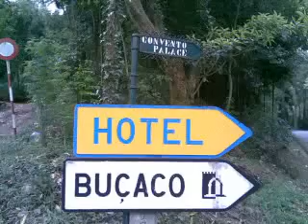Palácio do Buçaco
2008

GARDENS, FOREST AND BUÇACO PALACE HOTEL
MEALHADA - LUSO - COIMBRA

Gardens and Forest a copy of Amazónia from Brasil.

Qual castelo de conto de fadas, situa-se este palácio neo-manuelino na mata do mosteiro do Buçaco. Construído para a família real, em finais do século XIX, ao lado do antigo mosteiro das Carmelitas, é hoje um hotel de ambiente único (além de ser um apreciado destino de fim-de-semana).
Colunas majestosas, artisticamente esculpidas, valiosos tapetes e inúmeras antiguidades ornam os espaços-salões, salas de leitura e de jogo, um bar (adega excelente), um restaurante, uma sala de pequenos-almoços (buffet) e um terraço.

Which story castle of fairies, places this 'neo-manuelino' palace in the bush of the monastery of the Buçaco. Constructed for the real family, in ends of century XIX, to the side of the old monastery of the Armelites, it is today an only environment hotel (beyond to be one appreciated end-of-week destination).
Majestical columns, artistic sculptured, valuable carpets and innumerable antiquity decorate the space-halls, rooms of reading and game, a bar (excellent cellar), a restaurant, a room of small-lunches (buffet) and a terrace.

Monumento à Batalha do Buçaco

Napoleão versus
Arthur Wellesley, primeiro Duque de Wellington:

A Batalha do Buçaco (ou Bussaco, de acordo com a grafia antiga), foi uma batalha travada durante a Guerra Peninsular, próxima do Luso, na Mealhada, a 27 de Setembro de 1810, combatendo por um lado forças coligados portuguesas e britânicas, sob o comando de Arthur Wellesley, primeiro Duque de Wellington, e por outro as forças francesas lideradas pelo marechal André Massena.

Monument to the Battle of the Buçaco

Napoleon versus
Arthur Wellesley, first Duke of Wellington:

The Battle of the Buçaco (or Bussaco, in accordance with the old style), was a battle during the Peninsula War, next to the Luso, in the Mealhada, the 27 of September of 1810, fighting on the other hand Portuguese and British together, under the command of Arthur Wellesley, first Duke of Wellington, and for another one the French forces led by the marshal Andres Massena.